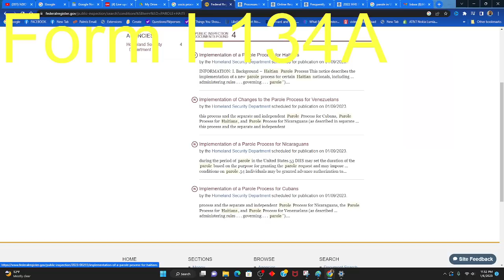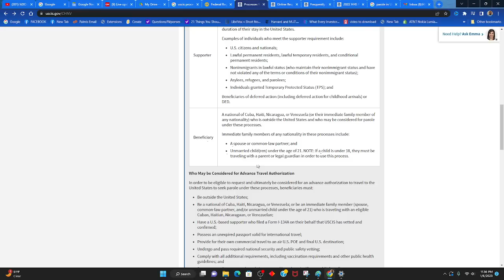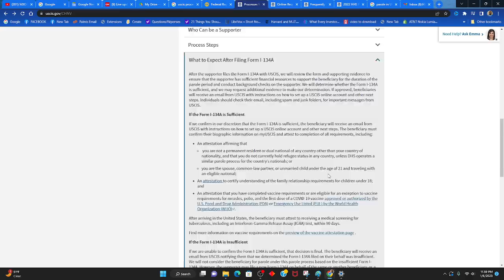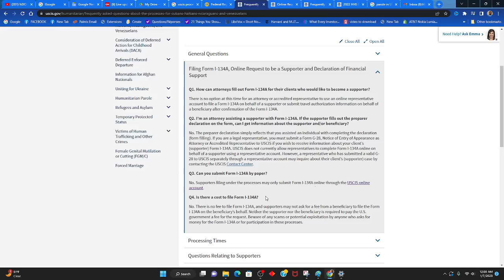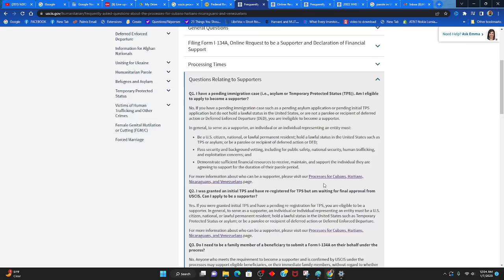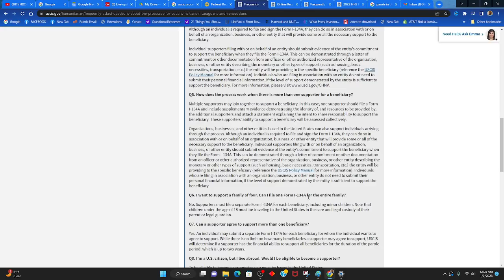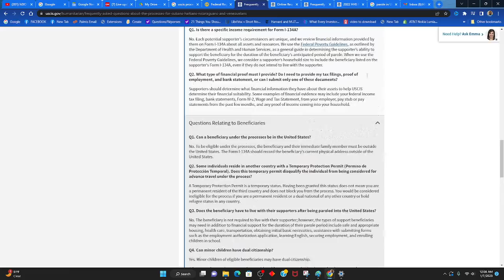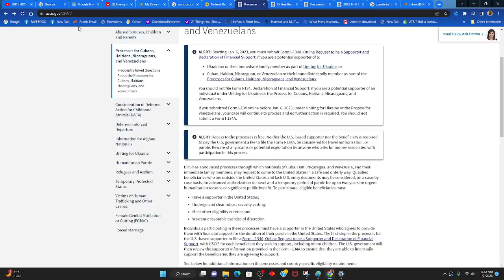Program Parole pou Haitien ka antre USA Question / reponse